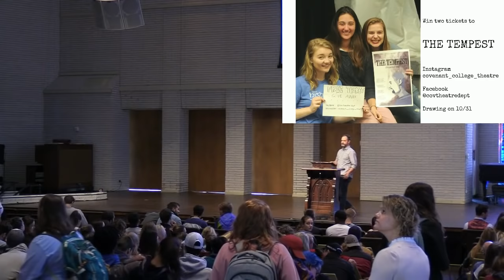Academic Lectures: The Long History of Racism and Reformed Theology